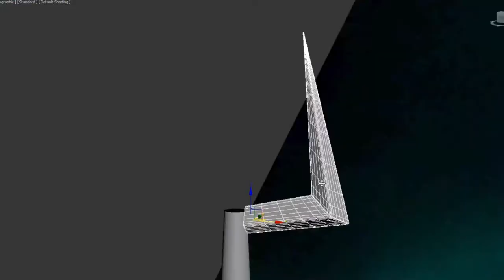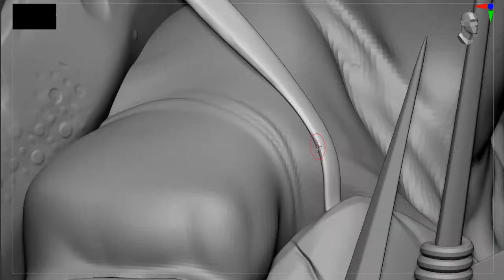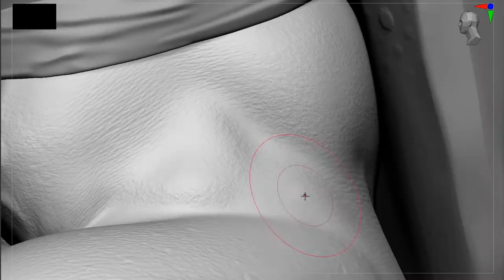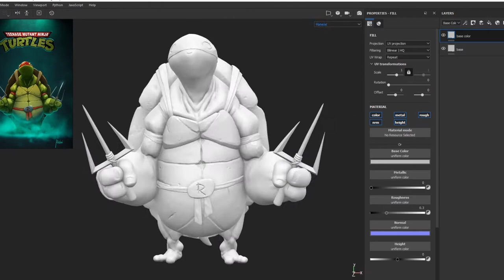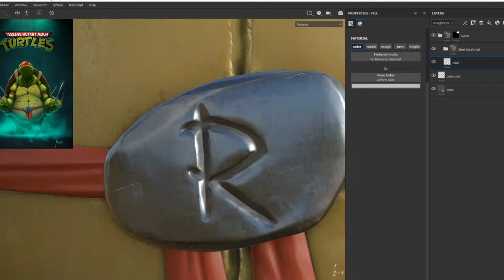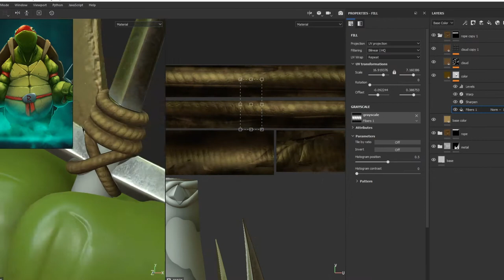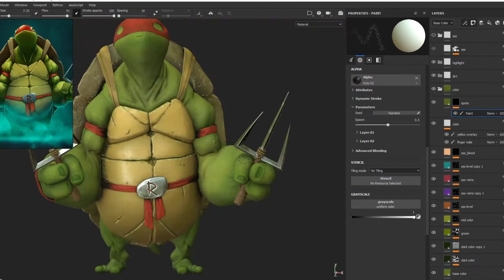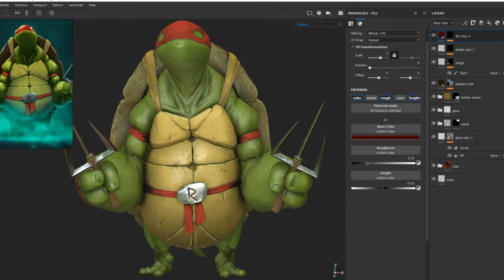Making of "A Little Too Ralph" (extended)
Extended Cut time-lapse workflow of "A little Too Ralph"
Inspired by 2D Design from @pushaiart
(apologies, i forgot to record first day)

Will be live-streaming workflow for the next few weeks.